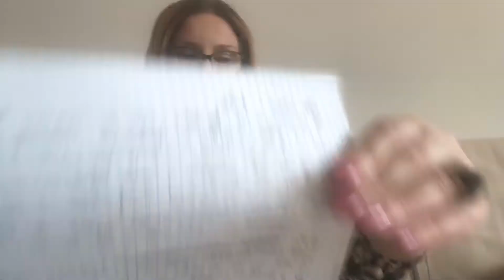SCORPIONE GIUGNO 2020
Eseguo consulti di cartomanzia, tema natale, rivoluzione solare e movimento dei transiti.
Facebook Guendalinamarchioriofficial